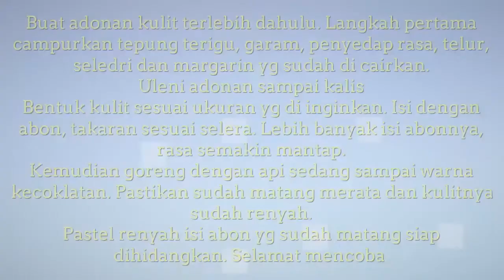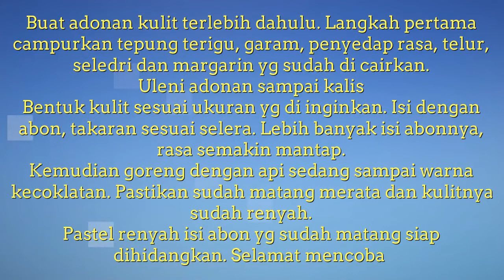Resep Makanan Ringan Snack Yang Menjanjikan Untung Besar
resep makanan ringan snack untuk dijual resep rumahan yang praktis dan mudah. Inspirasi memasak untuk keluarga resep makanan ringan snack kering temukan berbagai rahasia makanan sedap cara membuat atau resep makanan ringan snack pedas. Aneka macam ide resep masakan dan makanan yang simpel tersaji disini resep makanan ringan snack asin sangat mudah untuk pemula makanan Jadi makin nikmat menu makanan ringan snack